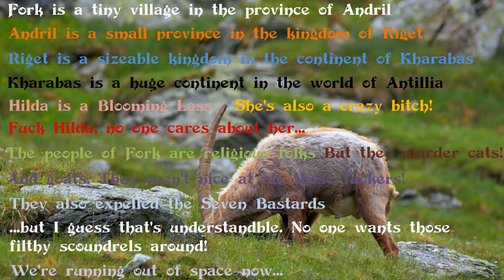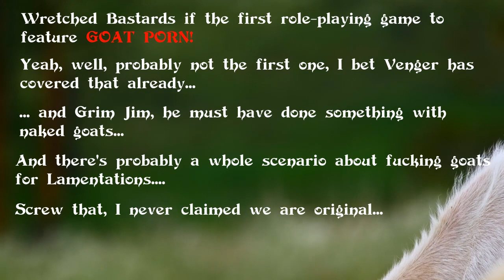Fork Village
An announcement from the Red Room: Wretched Bastards will be our first self-published release. An OSR dark-fantasy game featuring violence, booze, sex, drugs, erotic poetry, chickens and goats, lots of goats! Did I mention goats?